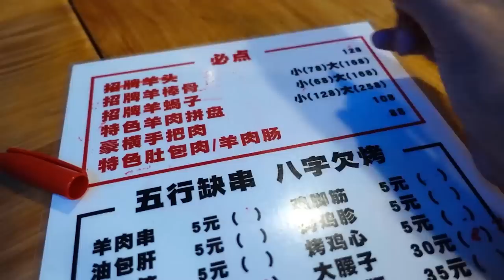带拐筋的羊棒骨，酱香微辣有嚼劲，吃完肉喝羊脊髓，真香【逛吃小猪猪】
所有食材的获得方式都符合道德和法律规定。" 角门东七克拉里面的店，王恨羊羊棒骨。
其实我刚搬来的时候就收藏了，一直没去，悔不当初哈哈哈
带拐筋的棒骨yyds，颜色和味道都很ok~，肠包肉和肚包肉确实不错，私心更爱肠包肉